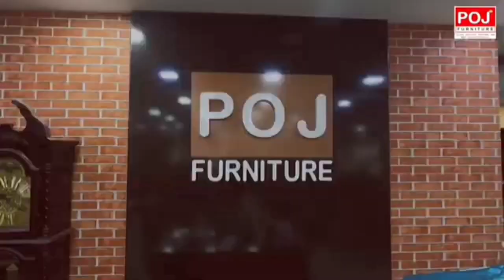Designer Dining Table | Space Saving Dining Table | Poj Furniture 4 Seater Dining Table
4 Seater Dining Table Design ideas 2021 for modern dining room decorating ideas space saving furniture ideas for modern home interior design including dining table designs and chairs.

POJ Furniture - An Initiative towards Modern Lifestyle
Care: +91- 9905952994